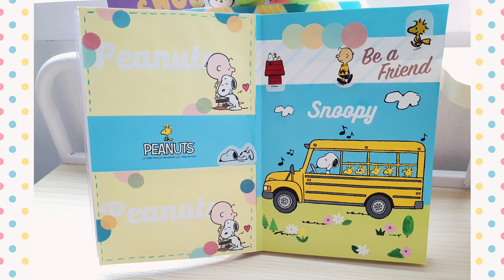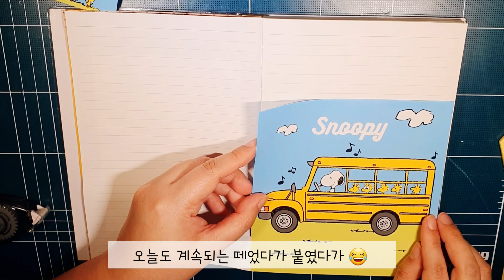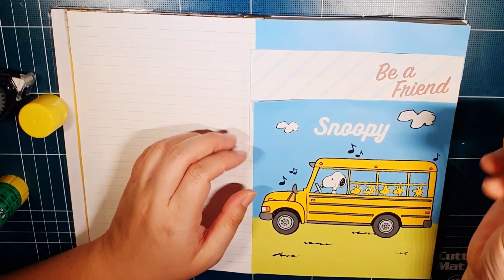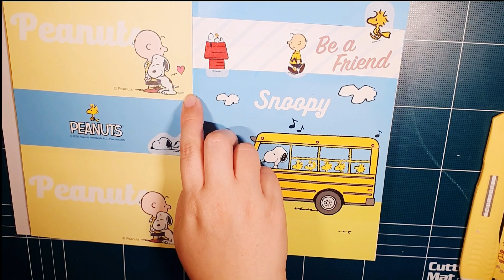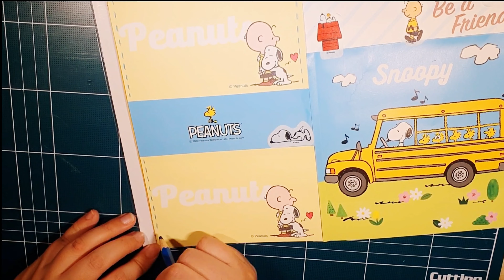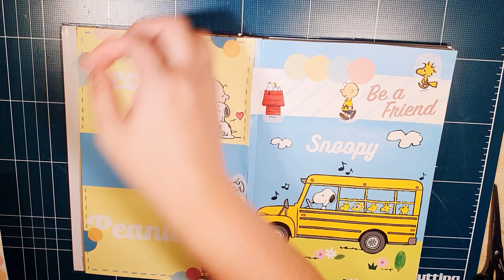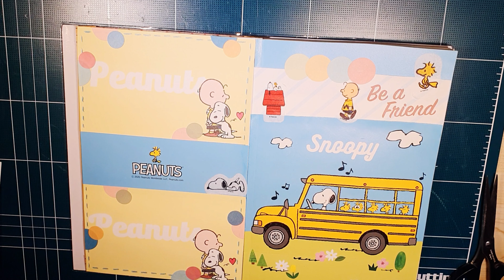다이어리 #007 / 스누피(PEANUTS) 다꾸하기 (feat. 다이소) / 초보 다꾸러 / 엄마의 취미생활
초보 다꾸러의 다이어리 꾸미기 ~
육퇴 후 엄마의 취미생활이에요
너무 재밌어서 거의 매일 하고 있어요
부족하지만 예쁘게 봐주세요♡